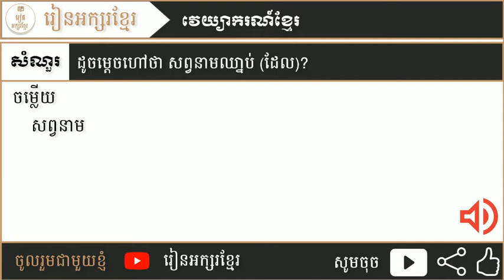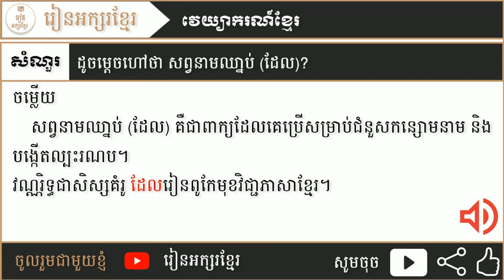សព្វនាមឈ្នាប់(ដែល) | រៀនអក្សរខ្មែរ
* គោលបំណង

** បំរាម
 ហាមប្រពាក្យសម្ដីមិនសមរម្យ
ការប្រើពាក្យពេជយ៍សម្លាប់ទឹកចិត្ត

សូមអភ័យទោសរាល់កំហុសដែលកើតមានក្នុងវិឌីអូរបស់ខ្ញុំ
["រៀនអក្សរខ្មែរ?"]